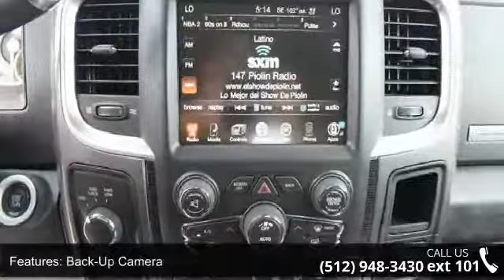2014 Ram 2500 Longhorn Limited - Benny Boyd CDJ - Lampasa...